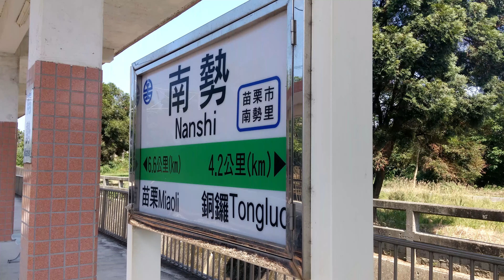20150923-南勢車站-132813